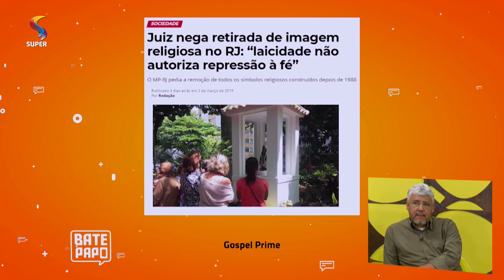Justiça do RJ nega retirada de imagem religiosa | 20/05/2019 | BATE PAPO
BATE PAPO
Exibição: 20/05/2019